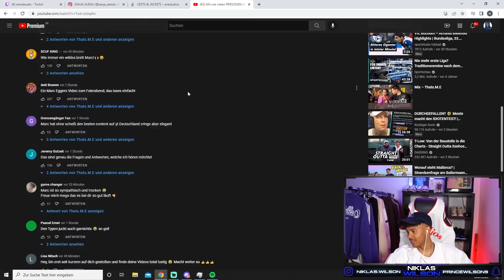Willy reagiert auf Marc Eggers Mit wie vielen hattest du schon S*X | NiklasWilson